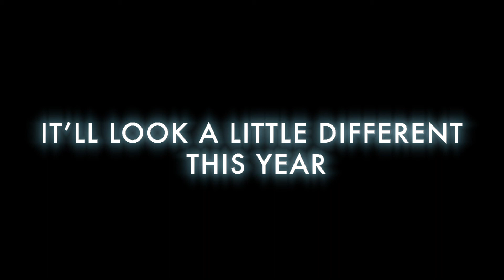Spring Fling 2021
Tune in for a live, Zoom free, virtual concert on May 1st at noon ET on springfling.tufts.edu. Tufts SSO required.